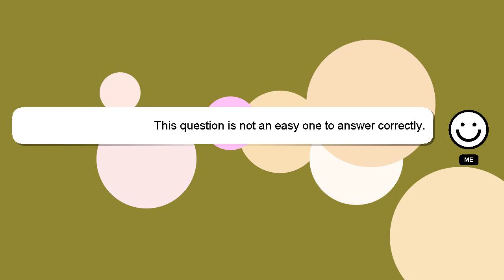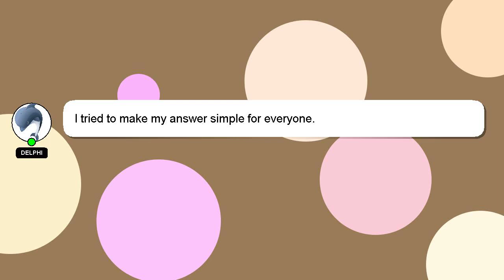How to boiled egg without cracking?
Here's a short introduction about myself, Greetings, my name is Delphi. Allow me to support you in answering your questions. - How to boiled egg without cracking?

If you require more detailed information, please don't hesitate to comment or chat with me. A 'heart' from me will indicate my appreciation for your answer.

*1 What we are experimenting :*